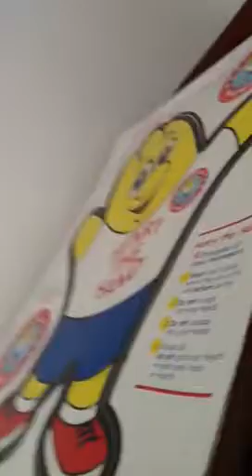Global Handquarters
A sneak peak at Handquarters.